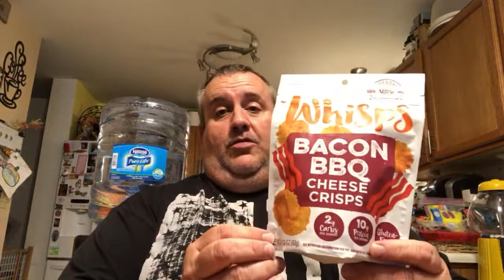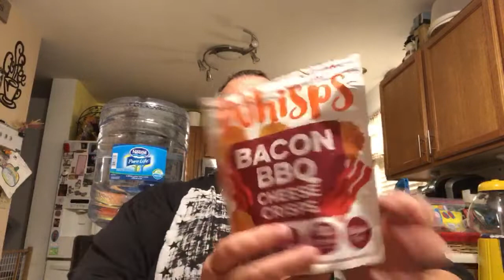Livestream hangout Attempt #2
Piehole Stuffers
Walter Heller

Send requests to us on social media!

We would love to do a collaboration with other food reviewers.